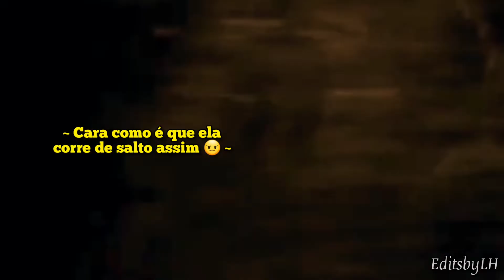Bellatrix sendo LOUCA por 3 minutos seguidos